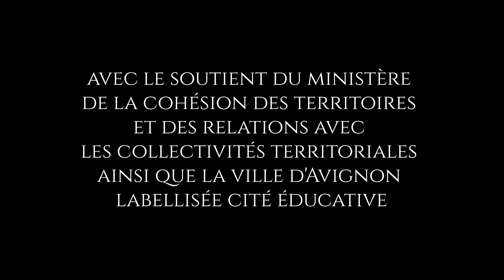Ateliers Stages de magie Avignon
Les Ateliers magiques de Fabien SOLAZ, ludiques, éducatifs, pédagogiques.

Public :

Enfants à partir de 6 ans, répartis par tranche d’âge (maximum 15 enfants). Le groupe est encadré par un maître magicien titulaire du BAFA, qui assure le suivi et la continuité de l’activité.

Fonctionnement :

Le stage se déroule sur 5 demi-journées de 3 heures, ce stage abouti le dernier jour à un spectacle présenté par les enfants et le magicien.
Le stage peut avoir lieu durant une semaine ou réparti sur une durée plus longue (une après-midi par semaine lors d’une séjour par exemple).
L’activité comprend toutes les fournitures et le matériel nécessaire.

Objectifs :
Favoriser la communication, l’éveil, la dextérité, la sensibilité artistique mais aussi le respect et l’écoute au sein du groupe.
Le stage de magie est un lieu d’activité, mais également d’échanges et d’écoute. Il est important de réunir les enfants par tranches d’âge et par petits groupes, afin de favoriser la transmission des informations et du patrimoine mais aussi l’échange de paroles.
 L’Art de la prestidigitation et de l’illusionnisme est l’un des plus anciens des arts du spectacle. Il fascine les foules depuis toujours. Encore gardé très secret il y a peu de temps, il est désormais accessible à tous.

Avec le soutient du ministère de la cohésion des territoires et des relations avec les collectivités territoriales ainsi que la ville d'Avignon labellisée cité éducative.

Copyright solazmagic